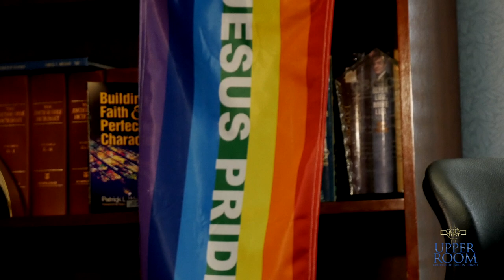Bishop Wooden's Invite to Bible Study | Tonight at 7:30pm EST